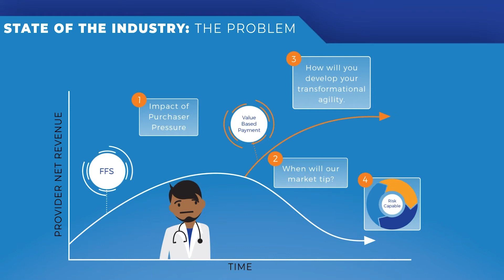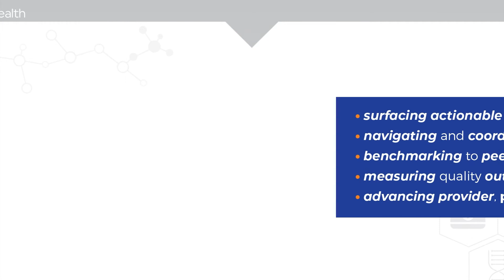MPOWERHealth Clinically Integrated Network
An animated video of how the clinically integrated network works to help independent physicians survive and thrive in today's healthcare environment.